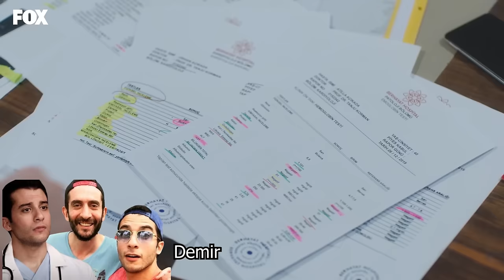ATORES TURCOS QUE JÁ FALECERAM E TALVEZ VOCÊ NÃO SAIBA 🌹🇹🇷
Descubra alguns dos talentosos atores turcos que já nos deixaram, mas que talvez você não conheça suas histórias. Este vídeo é uma homenagem aos artistas que fizeram contribuições significativas para a indústria do entretenimento turco. Conheça suas trajetórias, seus papéis marcantes e o legado deixado por eles. Prepare-se para uma viagem nostálgica pelo mundo do cinema e da televisão da Turquia.